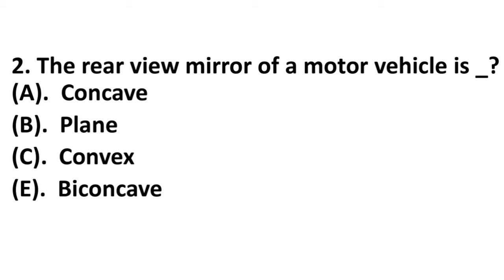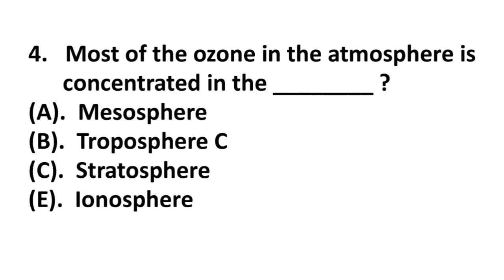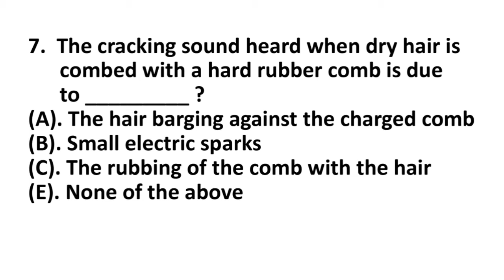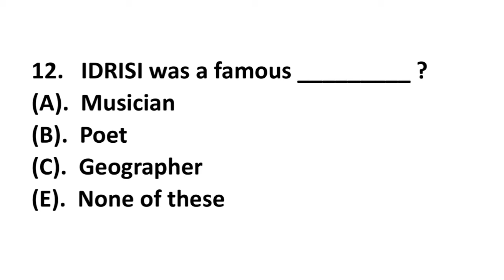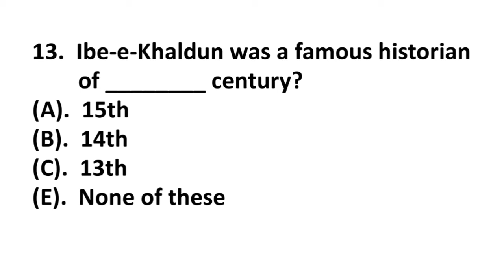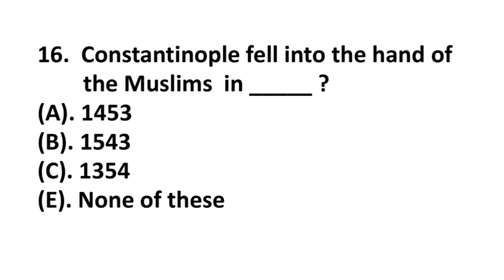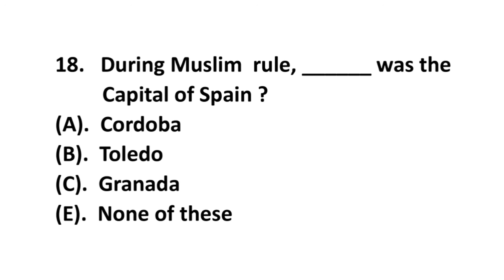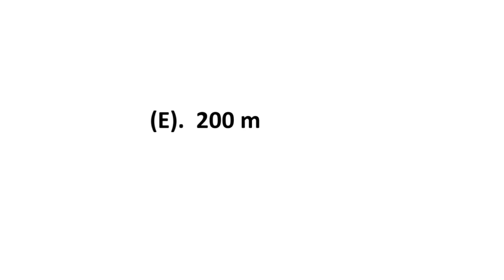Best Video for ppsc, fpsc, nts and pts tests preparation